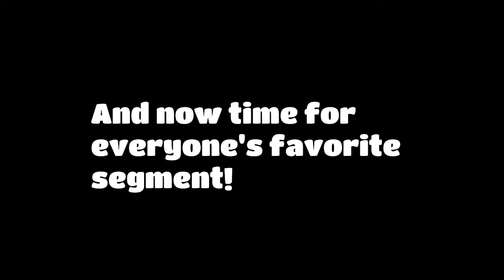epok meme vido 2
Hehe here's a video

Also i only post meme videos cause no update :((